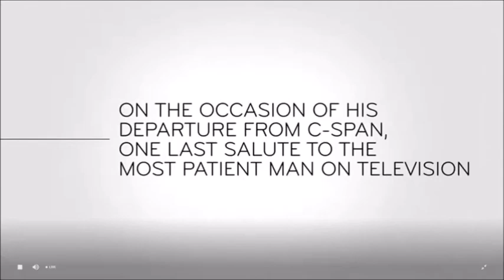Last Week Tonight - And Now This: One Last Salute to the Most Patient Man on Television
From the June 27, 2021 episode of "Last Week Tonight with John Oliver".